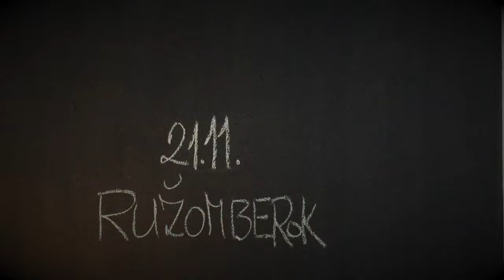Aneta Langerová zve do Ružomberoka (slovenské turné Na Radosti 2016)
Aneta Langerová – slovenské turné Na Radosti 2016

21.11. Ružomberok | 22.11. Košice | 23.11. Poprad | 24.11. Žilina | 25.11. Bratislava | 26.11. Nové Mesto nad Váhom | 27.11. Trenčín

Aneta Langerová pokračuje v úspešnom turné Na Radosti k jej rovnomennému dvakrát platinovému album. So svojou kapelou a sláčikovým triom navštíví sedem slovenských měst.
"Celé turné je pre mňa nádherný zážitok. Som obklopená ľuďmi, s ktorými mi je naozaj dobre. Dlho som sa hľadala a verím, že naše súznenie je na pódiu poznať. Rovnaké súznenie vládne aj v zákulisí. Každé stretnutie s fanúšikmi nás nabíja neskutočnou energiou. Snažíme sa tú radosť vracať ľuďom," opisuje Aneta.

Album Na Radosti vyšiel koncom roka 2014. Spolu s klaviristom, hudobným skladateľom a producentom Jakubom Zitkom pracovali na piesňach, pôvodnej hudbe a textoch. Za inšpiráciou sa vydali na Šumavu, kde objavili dnes už neexistujúcu osadu Na Radosti. To miesto im učarovalo a pomohlo im priviesť na svet album plný príbehov. Prepracované aranžmány a osobitý spev Anety Langerovej predpokladal úspech u fanúšikov, aj kritikov. V ankete Žebřík 2014 získala od fanúšikov hneď tri ocenenia: Speváčka roka, Album roka – Na Radosti a Skladba roka – Tráva. Všetky štyri nominácie na cenu Akadémie populárnej hudby – CENY ANDĚL 2014, Czech Music Awards premenila na anjelské sošky. V roce 2015 získala cenu Anděl za videoklip k piesni Tragédie u nás na vsi a ocenenie speváčka roka v anketě Žebřík. Splnila si aj svoj muzikantský sen, keď album Na Radosti vyšiel aj ako vinyl.
O tom, že sa Anete a jej kapele darí rozdávať radosť plnými dúškami, svedčí aj búrlivý potlesk na konci vypredaných koncertov.

Všetky informácie o turné a predpredaji vstupeniek nájdete na alebo na